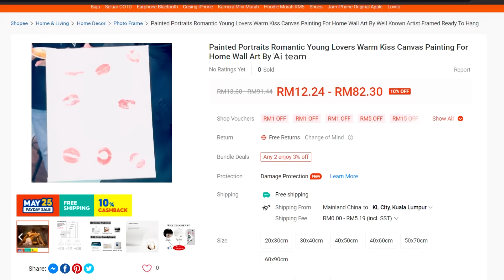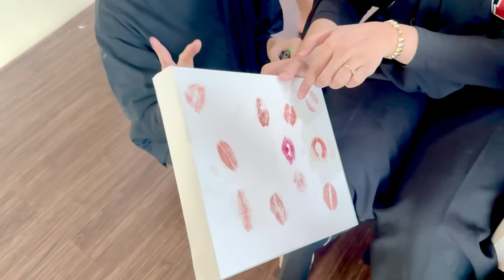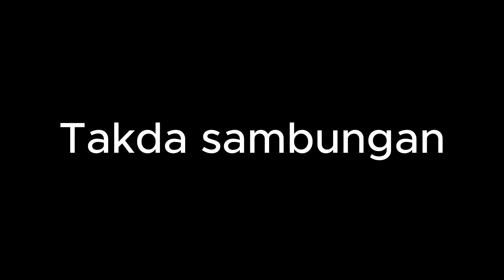FIRST AND LAST CONTENT BERSAMA TALENT BARU!! CIPTA KENANGAN SEBELUM PERPISAHAN!!